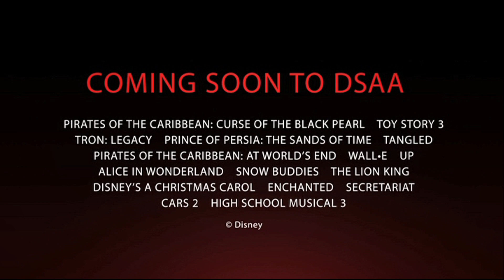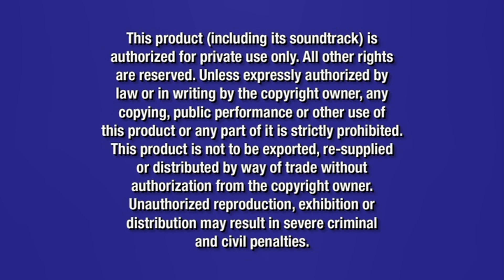Opening to The Lion King 2011 DVD [Diamond Edition]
DVD distributor: Walt Disney Studios Home Entertainment
VIDEO_TS file date: May 27, 2011 (Printed on Brandon's Movie Corner's 14th birthday)

List of contents:

1.) Walt Disney Studios Home Entertainment logo (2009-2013)
2.) Disney Enhanced Home Theater Mix logo (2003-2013)
3.) Disney's FastPlay Menu (2004-)
4.) Disney Studio All Access promo
6.) Lady and the Tramp: Diamond Edition trailer
7.) "Coming Soon To Theaters" ID (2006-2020)
8.) The Muppets trailer
9.) "Coming Soon To Blu-Ray Disc & DVD" ID (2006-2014)
10.) Cars 2 trailer
11.) "Coming To Disney Channel" ID
12.) Tinker Bell and the Pixie Hollow Games promo
13.) "All Films And Promotions" screen
14.) Blue Warning Screen
15.) Interview/Commentary screen
16.) FBI Anti-Piracy Warning screen
17.) Disney DVD logo (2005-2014, 2007 variant)
18.) Walt Disney Pictures logo (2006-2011)